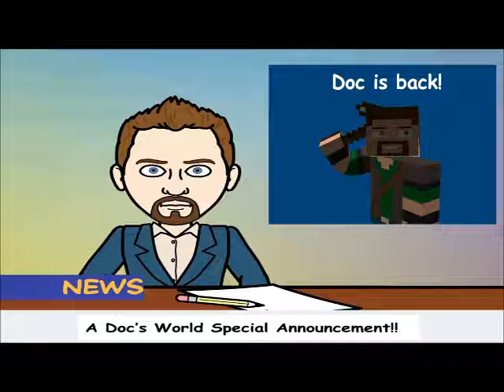I AM BACK!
Apologies for the leave of absence, I was having technical difficulties... But I'm back to grace you all with epicness and awesomeness!